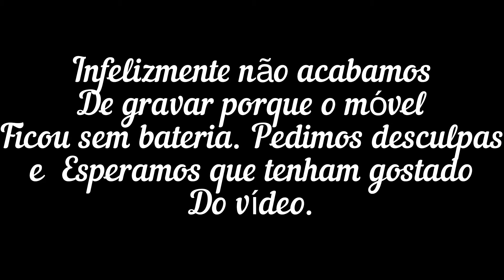A TAYANNE VAI FICAR TAO LINDA COM ESTE VESTIDO NO CASAMENTO! 😍💍